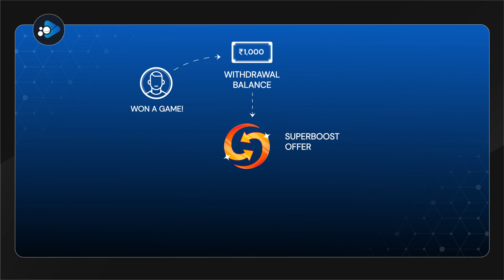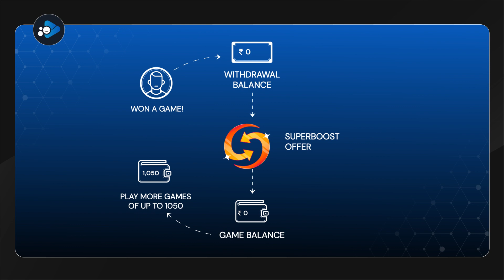Superboost offers on winning a game - Hindi